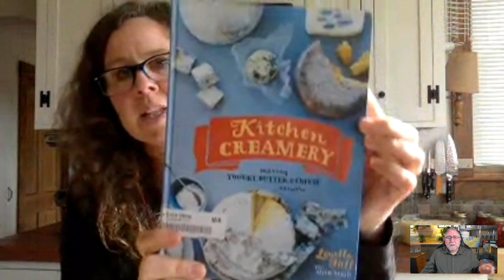Episode 093 - Interview with Jennifer Murch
Jennifer Murch is a homesteader out of Virginia, USA and has two dairy cows with which she makes her cheese.  We talked about all things cheese and dairy including a recent cheese and wine party she threw for her friends and family!

ASK A QUESTION FOR THE PODCAST
Don’t forget that you can leave a voicemail message that I will answer and feature during the show.  Just remember that I cannot answer them straight away, so please don’t expect an instant reply.  My Speakpipe page for voicemails.

Until next time Curd Nerds, Keep Calm and Make Cheese!